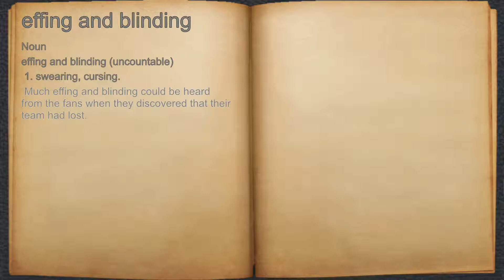What does effing and blinding mean?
A spoken definition of effing and blinding.

Intro Sound:
Typewriter - Tamskp